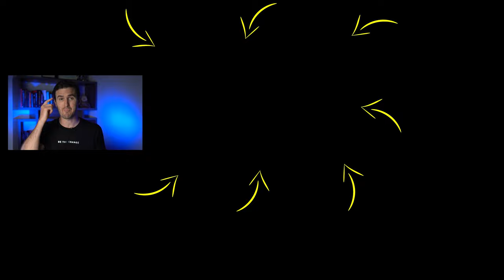If You Want To DESTROY Stress & Anxiety, WATCH THIS! | Rob Dial